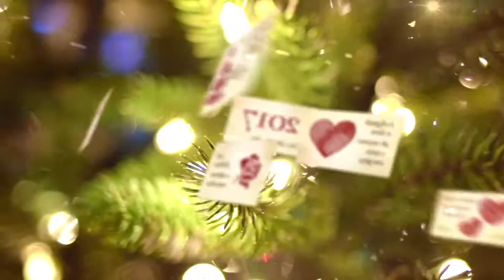ATTO Adriana Sementes - Natal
Desejamos a todos os parceiros e amigos um Feliz Natal e um 2018 repleto de oportunidades e motivos para sorrir!